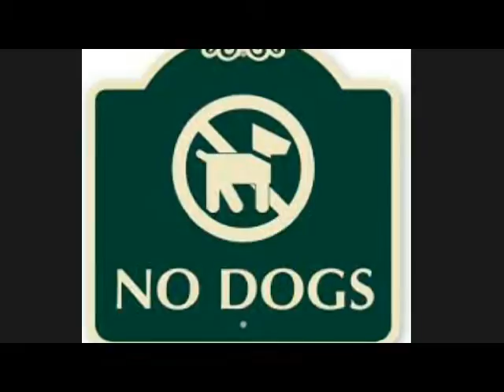This island is full of cats!- cat island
Cats cats cats